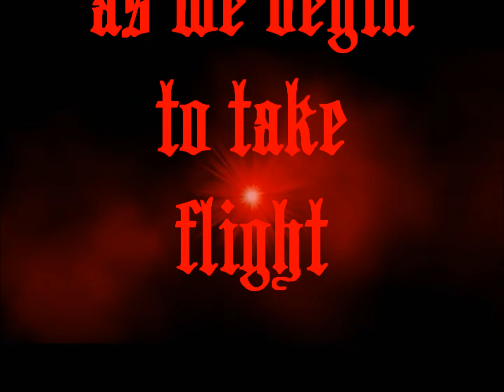LIVE HIP HOP BEAT "BELLZ" VOL 2 SWINGSWORDZ EXCLUSIVE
I OWN THE COPYRIGHT TO THIS MUSIC FOR LEASE OR SALE